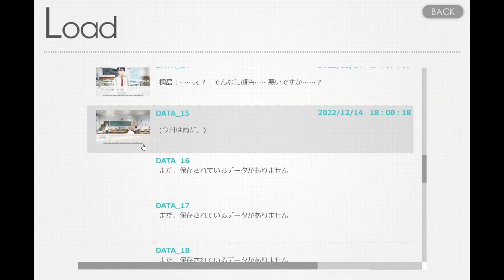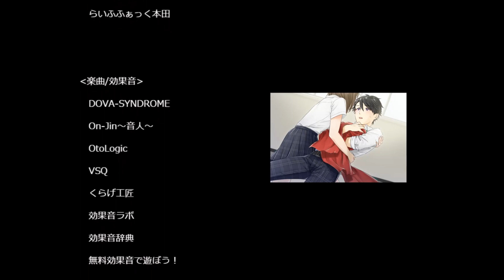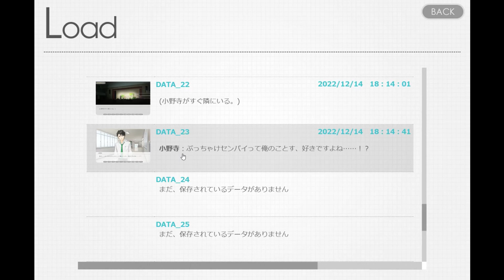男女逆転恋愛ゲームで後輩くんを攻略したら可愛すぎでしたありがとうございます【好きだ！】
今日は好きだの実況です！
小野寺くん！！！！！！！君は天使だ！！！！！